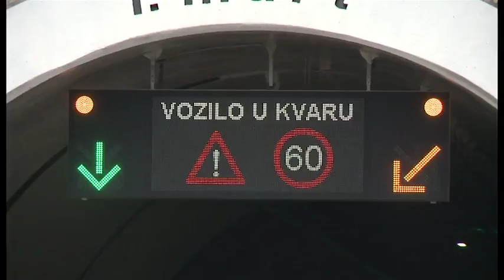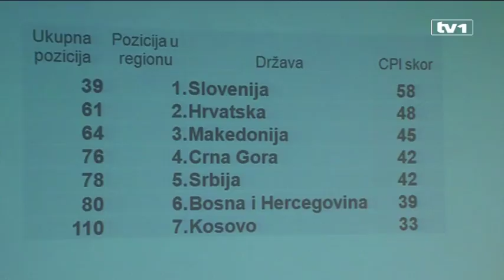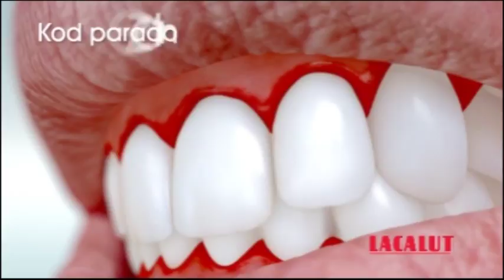Vece sa ženama (TV1 3.12.2014) (Slađa Guduraš , Maca , Huso Cobic i Ava Karabatic)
*NO REUPLOAD ALLOWED*
Label and copyright: Tv1 & Slađa Guduraš Official